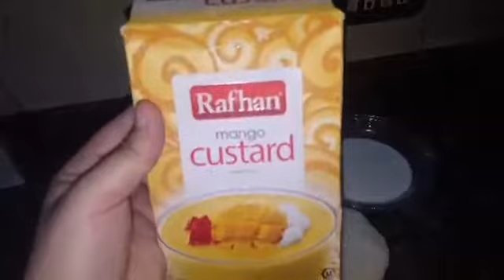Mango seviyan kheer